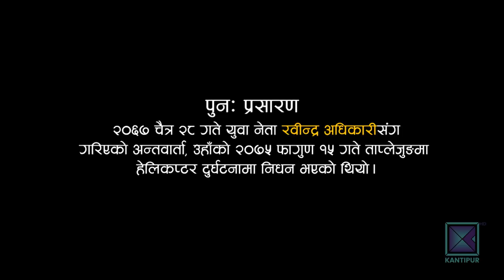Rabindra Adhikari and Bharat Mohan Adhikari | Condolence To The Deceased - Fireside | 04 March 2019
In today's episode of Fireside presenter Bhusan Dahal is looking back to the old memories with Ranbindra Adhikari and Bharat Mohan Adhikari.

This program was aired in Kantipur Television on 04 March 2019 at 9:00 PM.